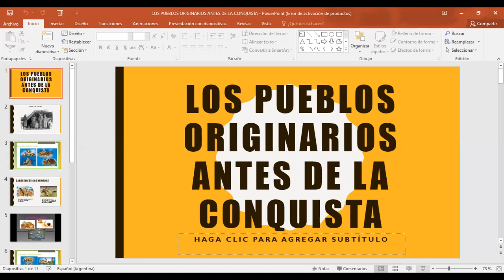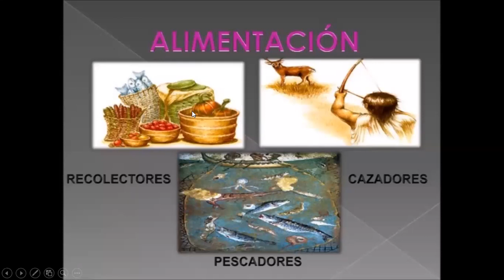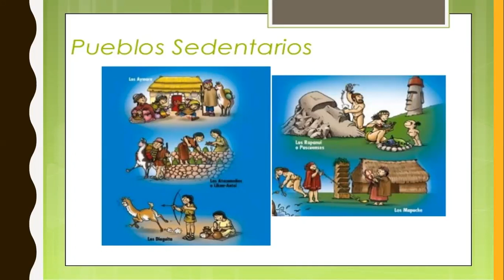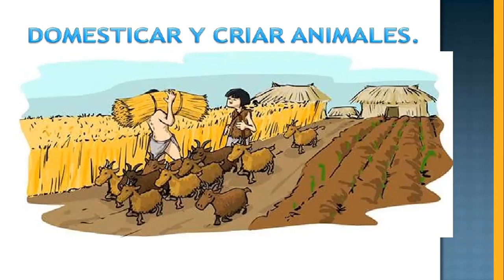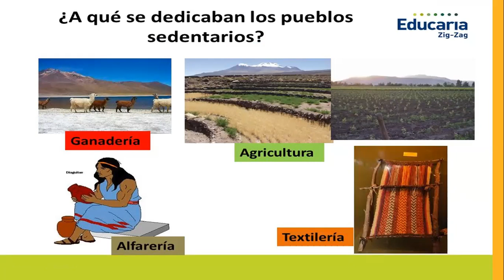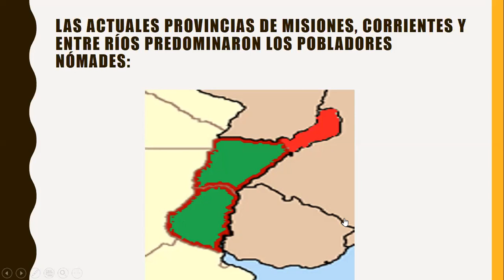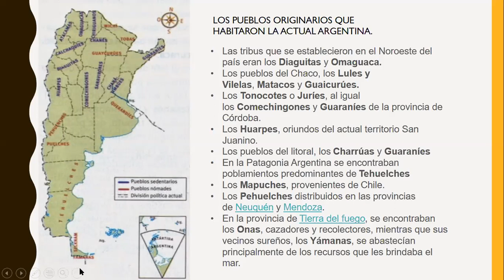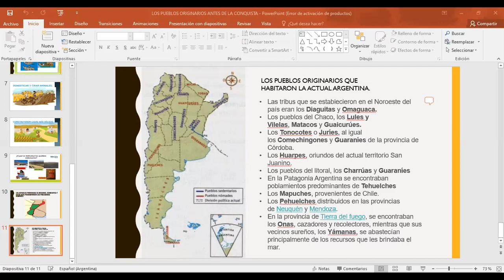ACTIVIDAD 4 SOCIALES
LOS PUEBLOS ORIGINARIOS ANTES DE LA CONQUISTA